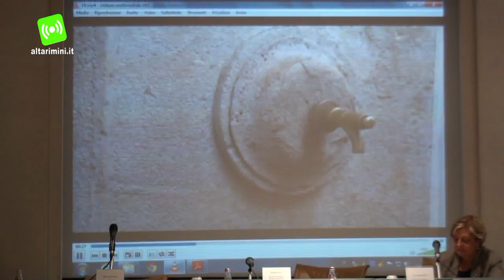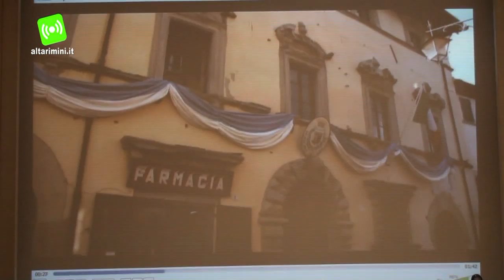San Leo: Dal mese di giugno arte e cultura racchiusi in un QR Code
Vision chiara, senso di partecipazione e appartenenza, un pizzico di tecnologia e tanta arte: questi i fattori su cui è basato il progetto d'accoglienza turistica che vede protagonista San Leo e i suoi abitanti.

Partirà a giugno nel piccolo borgo della Valmarecchia situato a solo trenta chilometri da Rimini un progetto d'accoglienza turistica innovativo in cui la tecnologia sarà messa al servizio dell'arte e della cultura e che renderà la visita al turista davvero speciale.

Speciale e unica perché guidata dalla voce degli abitanti del Borgo grazie ai vari QR Codes - codice a barre bidimensionale a risposta veloce leggibili da smartphone e i-phone - situati nei punti di maggiore interesse architettonico che rimandano a immagini realizzate dagli stessi leontini i quali, oltre a raccontare storia e arte del loro territorio, delizieranno i più curiosi con aneddoti e piccoli segreti.

Il progetto ispirato a un'iniziativa già in atto nella cittadina di Monmouth, nel Galles sud-orientale, è confezionato "ad arte" per offrire un'esperienza autentica e un'accoglienza con il sapore del buono e del vero in cui il visitatore entra direttamente a contatto con gli abitanti del luogo acquisendo in tal modo non solo le informazioni di carattere culturale ma assaporando anche "il gusto delle tradizioni e del linguaggio".

Dal mese di giugno tutto sarà pronto e attivo e i turisti potranno godersi la visita del Borgo che ospitò Dante e San Francesco  d'Assisi, che tra i suoi gioielli architettonici conta un Forte nel quale fu prigioniero il Conte di Cagliostro, una Pieve preromanica, un Duomo romanico e un Palazzo Mediceo dalla viva voce dei leontini stessi! Quali migliori guide turistiche.

L'iniziativa ha la partnership con Apt Servizi Emilia Romagna. Sarà promossa sulla pagina facebook Città di San Leo.